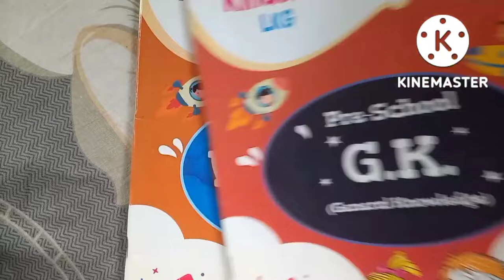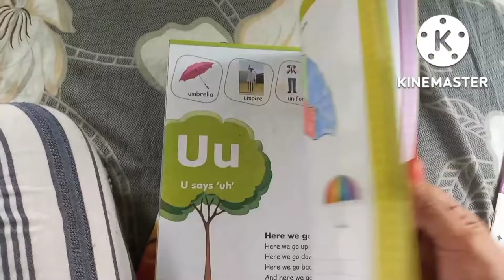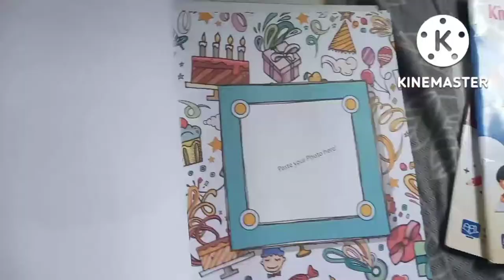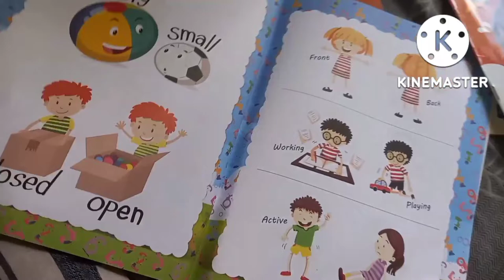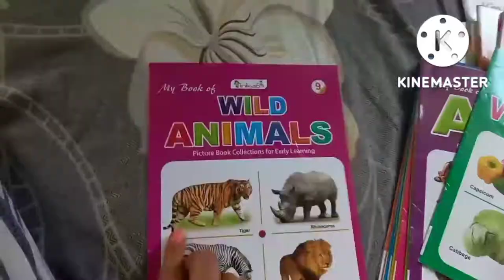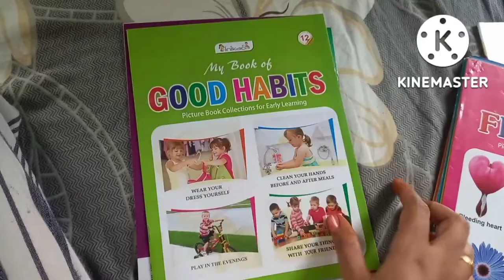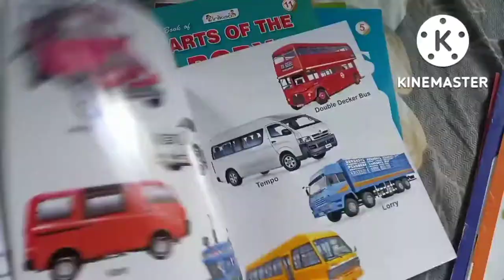HOW TO TEACH YOUR CHILD AT HOME *STUDY VLOG *SIMPLE LEARNING TIPS FOR KIDS *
In this vedio I explain How teach our kids at home in smart and effective way.

study vlog
study tips
kids study
how to teach kids
how to teach spelling
how to teach English to kids
how to teach maths to kids